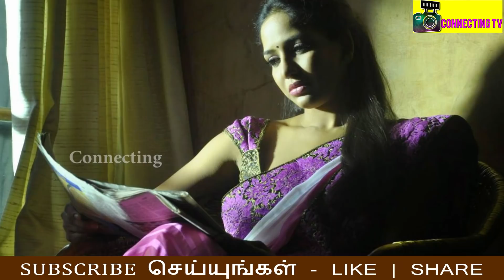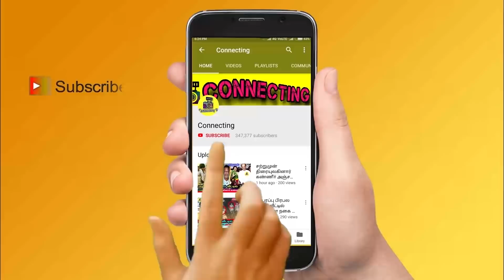Pavani first live Video | என்ன நம்ப வச்சு ஏமாத்திட்டாங்க ! Bigg Boss Tamil 5 ! Vijay Tv !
Pavani first live Video | என்ன நம்ப வச்சு ஏமாத்திட்டாங்க ! Bigg Boss Tamil 5 ! Vijay Tv ! Grand finale ! Kamal Haasan ! Bigg Boss Tamil Season 5 | 16th January 2022 - Promo 1 | Bigg Boss Tamil Season 5 | 16th January 2022 - Promo 2 |  Bigg Boss Tamil Season 5 | 16th January 2022 - Promo 3 | Bigg Boss 5 Tamil Day 104  – Promo |  Bigg Boss Tamil 5 grand finale | Bigg Boss 5 tamil grand finale ! Bigg boss tamil 5 trophy revealed by kamal haasan ! Bigg boss tamil 5 trophy ! Bigg boss trophy ! Bigg boss tamil 5 title winner trophy ! Kamal haasan came with bigg boss tamil 5 trophy

Raju winning speech | Raju speech in bigg boss grand finale stage ! Raju title winning moment ! Bigg Boss winner Raju first speech | Bigg Boss winner raju first interview | Bigg Boss winner raju first live video | raju title winner ! raju 1st video after bigg boss tamil 5 | BiggBoss 5 Title Winner Raju First Speech | Biggboss 5 tamil | biggboss live | biggboss tamil winner | Raju first post after bigg boss tamil 5

pavani first live | pavani first post | pavani first interview | pavani first speech

Bigg Boss Tamil 5 Grand finale : Raju is the title winner now and priyanka is the runner up

niroop evicted as 5th contestant

Priyanka came for grand finale everyone expects priyanka for grand finale

priyanka will be back with trophy for bigg boss grand finale says sources

priyanka will be back in finale said by bigg boss - priyanka elimination video

Priyanka evicted from bigg boss house for her health issue

Priyanka eliminated as he got very low votes compared to pavni niroop

Priyanka Evicted from bigg boss tamil 5 as 1st finalist

Grand Finale | Raju getting high votes and he has chance to become a title winner of bigg boss tamil 5 and priyanka will come as runner up